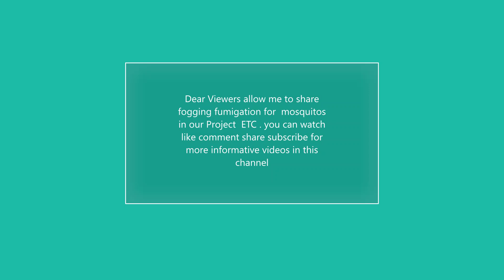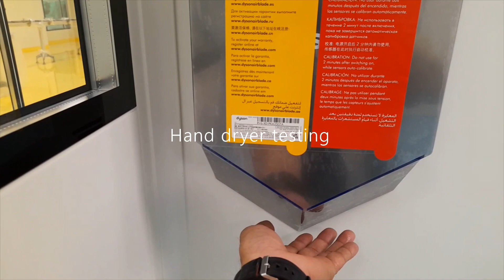# Fogging Fumigation mosquito control